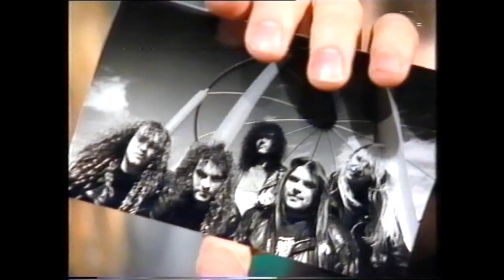Clean Dirt @ TV à la carte (TSR)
Clean Dirt dans le cadre de l'émission TV à la carte (TSR).

Vocals, guitars : Nick Maeder / Drums : Rosario Fullone / Bass : Pierre-Angelo Crescenzio /

Guitars : Olivier Perdrizat